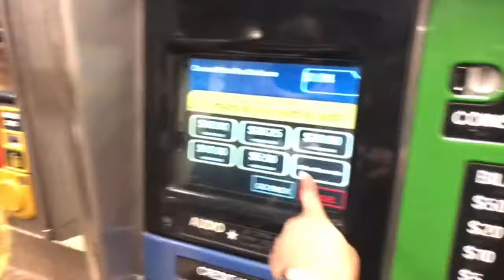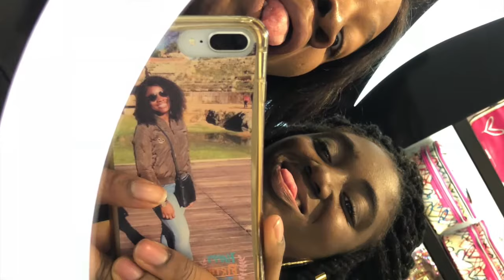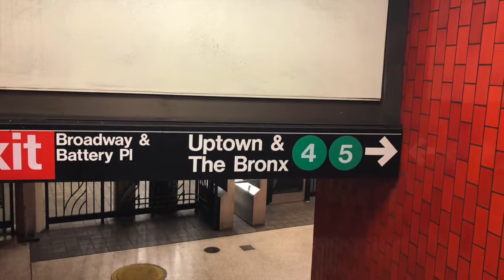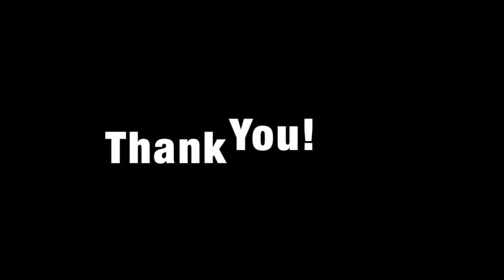Vlog 3 || My Bestfriend visits me in NYC ❤️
Hello guys,
So this is my third vlog. I really took my time editing this video because I wanted it to be my best edit :)
Thanks to the tips I got from @reelia&nafi, I was able to improve my editing skills.
I hope you enjoy this video as my as I did living it and editing it :)

Don't hesitate to ask questions in the comment if you have any :)